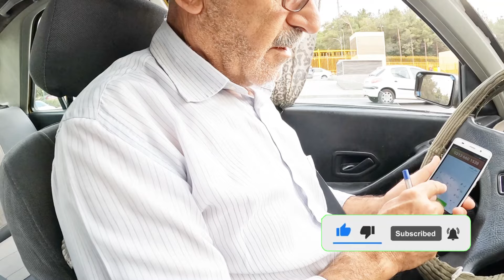IRAN, Walking in Isfahan City & Exploring Irani Street Foods | Iranian Woman Hang Out With Me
About Video

Hello guys in this video of today I will show you the view of Isfahan city In this video I will walk with a female professor from Isfahan there we will test the food of Isfahan you will get a lot of information in this video a Pakistani YouTuber   will interview the Iranian woman professor, you will get a lot of information in this video, you must watch it

☆Hi Everyone today i Tell You About New Interesting Travelling Videos☆

This Is Real Isfahan (Iran) 2024 | What Iranian Think About  Pakistani;Khaju Bridge Isfahan Iran Vlg

Pakistan to Iran Border Crossing | Pakistan To Iran Travel | Ramadan Border Crossing   Not Save

My First Day in Tajikistan | Pakistan To Tajikistan By Road | Travel with inzamam

╰•★★ᴀᴛᴛᴇɴᴛɪᴏɴ ᴄᴏᴘʏʀɪɢʜᴛ ɴᴏᴛɪᴄᴇ★★•╯

╰•★★ɪᴍᴘᴏʀᴛᴀɴᴛ ɴᴏᴛᴇ ꜰʀᴏᴍ ᴛʜᴇ ᴄʜᴀɴɴᴇʟ★★•╯

All rights of the Audios and Videos Production is Reserved for ( Travel with inzamam ) Hence, it's not Permissible to Reuploading without our permission. However, You may share this production on All Social Media Platform

╰•★★ᴄʜᴀɴɴᴇʟ ᴀʙᴏᴜᴛ ᴜꜱ★★•╯